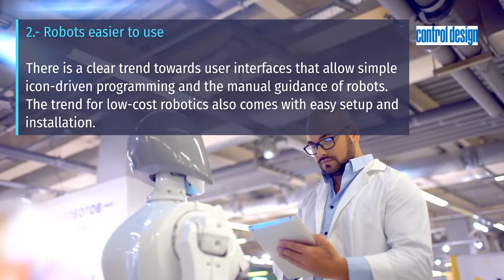Top 5 Robot Trends in 2022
Top 5 trends shaping robotics and automation around the globe.